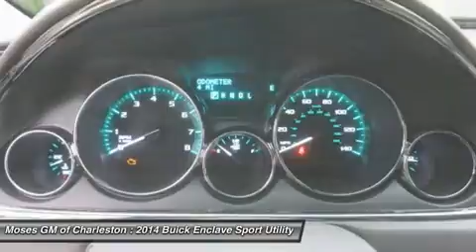2014 BUICK ENCLAVE Charleston, WV B14045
2014 BUICK ENCLAVE Charleston, WV
Stock# B14045

1406 Washington St. E.